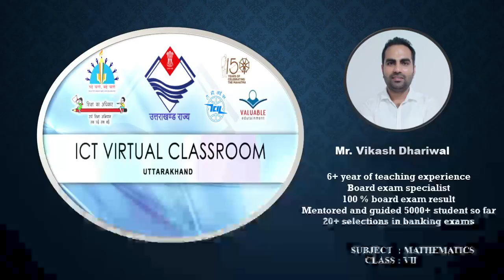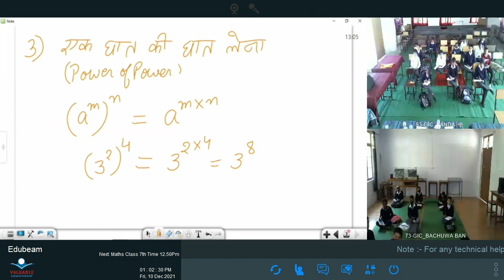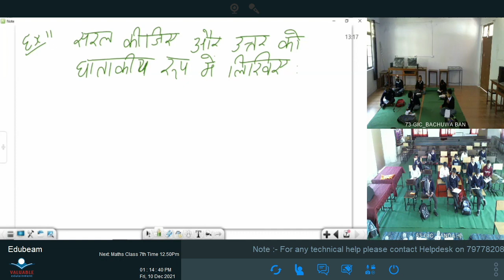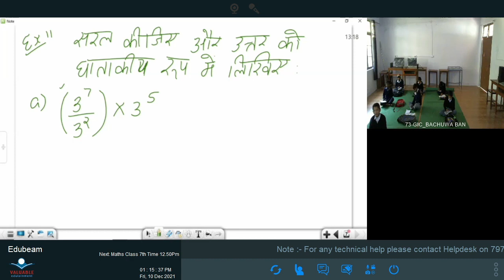कक्षा 7: विषय: गणित भाग- 60 (10.12.2021)आईसीटी वर्चुअल क्लास रूम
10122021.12:50 Pm to 01:20 Pm.Maths.Exponents and Power.Mr .Vikash Dhariwal.VII